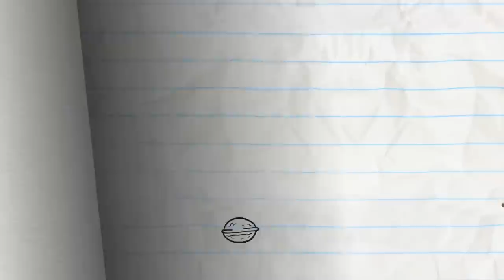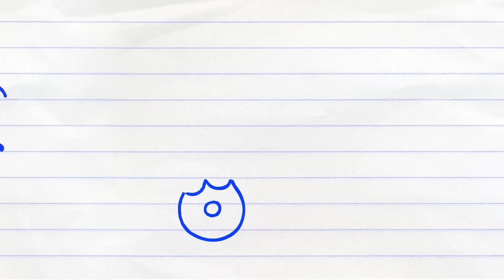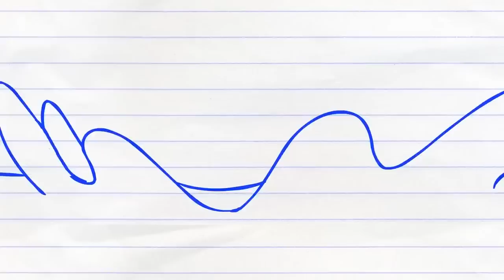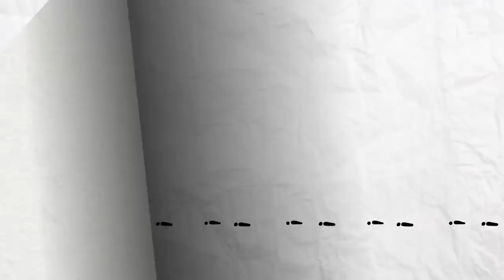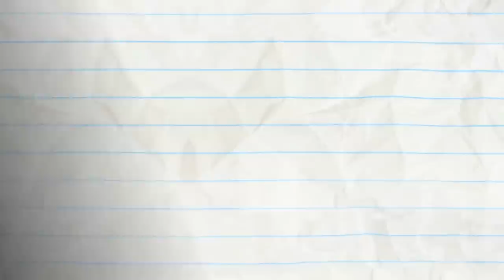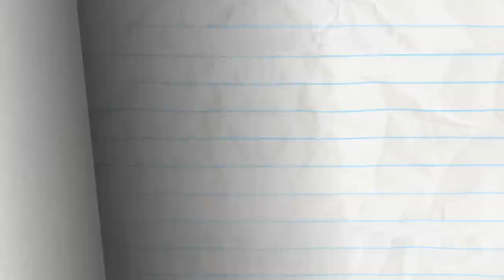What's in Pencilmate's Luggage?! -in- DOGGIE BAGGAGE - Pencilmation Cartoons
0:00 - DOGGIE BAGGAGE

More PUZZLING MYSTERIES and unsolved cases :

3:08 - PAIN IN THE MUTT

5:28 - NUTTY BY NATURE

7:20 - HOLE IN NONE

9:29 - BUTTON ROUGE

11:29 - THE SWORD AND THE GROAN

13:24 - PHONEY BALONEY

14:47 - COP OUT
The Dastardly Doodle, a donut loving cop and Pencilmiss on an interesting rescue adventure.

16:14 - RANDOM ACT OF CUTENESS

18:22 - CAT ME IF YOU CAN
A little cheeky kitty is driving our detective crazy.

19:21 - DING DONG DANG

21:34 - WELL OFF

23:25 - DO YOU LIKE MY DECORATIONS?

25:20 - UNFARTED TERRITORY
Mini P gasses out Pencilmate.

28:08 - OH NO-TE!

CREDITS FOR DOGGIE BAGGAGE
Storyboards - J.R Gloyd and Brien Hart
Director - Matt Wilson
Animation - Michael Brooks Chandler
Voices - Joe Porter and Daphne Garrington
Sound Design - Strelok Audio Design
Composition - Alex Dudley and Carla Ravina